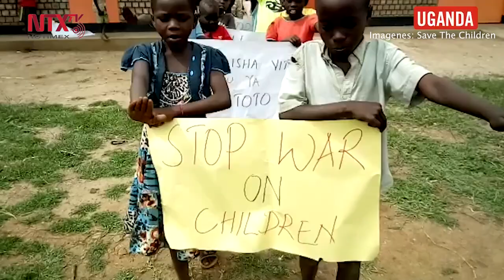Violencia contra niños crece 170 por ciento en una década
En los pasados 10 años la violencia contra los niños y las niñas creció 170 por ciento, alertó la organización no gubernamental Save the Children.